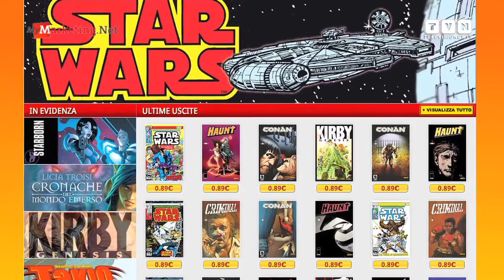Panini Comics tra carta e web - Da Ken il Guerriero agli eroi della Marvel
Torna in Italia Ken il Guerriero, popolarissimo manga famoso per l'anime degli anni Ottanta. E' solo una delle novità della corazzata Panini Comics che annovera tra le sue fila gli eroi Marvel, Rat-Man e il meglio dei fumetti internazionali. Il direttore publishing Marco M. Lupoi ci svela le novità, in bilico tra carta e digitale.